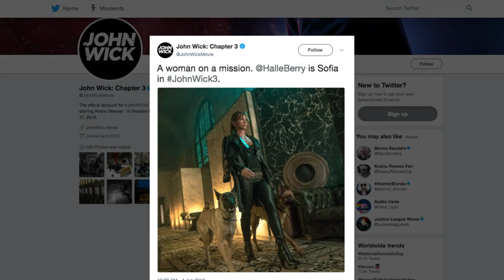The 2019 Movies Everyone Will Be Talking About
2018 has been a groundbreaking year in the movie industry. Movies like Black Panther and Crazy Rich Asians are proof that there is a place for diversity in the industry.

MCU continued to dominate the box office with Avengers: Infinity Wars, Ant-Man and The Wasp, and Deadpool 2, and Rami Malek brought Freddie Mercury back to us with a moving performance of the mercurial singer from Queen in Bohemian Rhapsody.

There is no doubt that 2018 was a remarkable year for the movies, but that doesn’t mean that 2019 wouldn’t top it. Here are 2019 movies everyone will be talking about.

Hellboy | 0:00
Captain Marvel | 1:04
Spider-Man: Far From Home | 1:37
Avengers 4 | 2:10
John Wick 3: Parabellum | 2:43
It: Chapter Two  | 3:15
Wonder Woman 1984 | 3:48
Star Wars: Episode IX | 4:30
Joker | 5:11